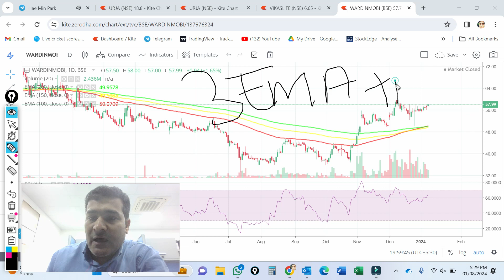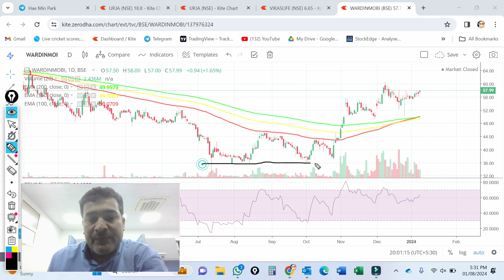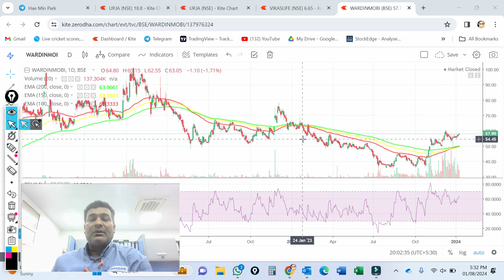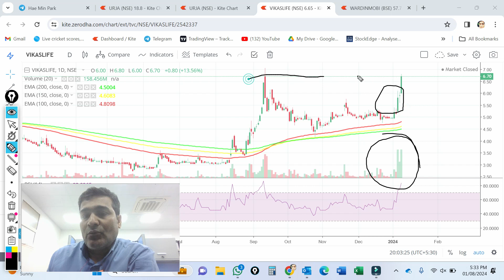Momentum Stocks For Swing trade l Best stocks to buy now l Vikas Lifecare share latest news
Momentum Stocks For Swing trade l Best stocks to buy now l Vikas Lifecare share latest news l urja Share latest news l wardwizard Innovations share latest news